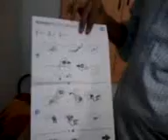HP Deskjet 1515 : Unboxing (Hidden Tips)